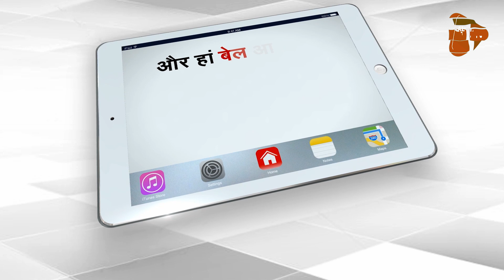Mamata Banerjee’s Weird Allegation Against PM Modi | Capital TV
West Bengal Chief Minister Mamata Banerjee has blamed the central government for the death of noted Bengali film actor and former Trinamool Congress MP Tapas Paul.